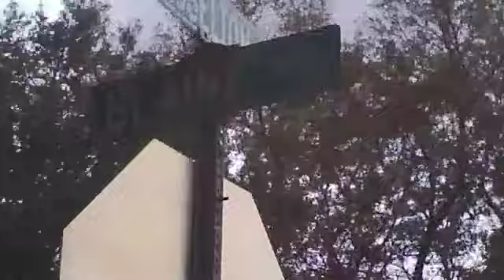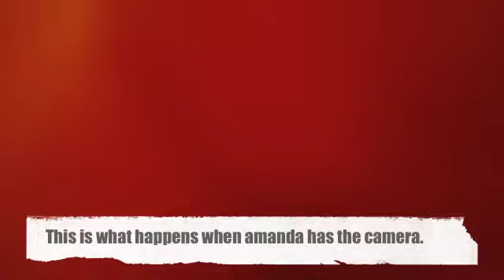Amanda's Birthday extravaganza!